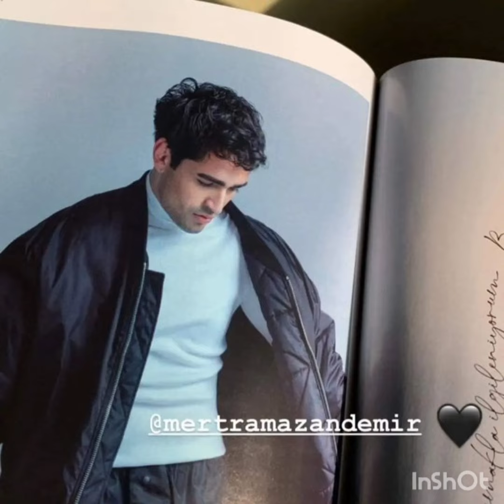Yalı Çapkını Seyran Yalını Terk Etti